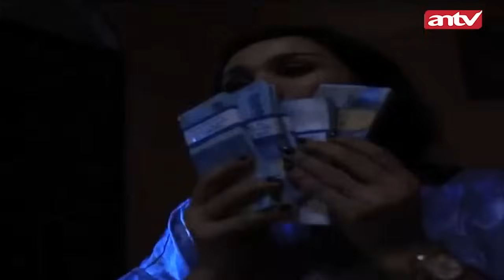Ganjaran Pahit yang Diterima Penyiksa Anak Yatim | Jodoh Wasiat Bapak | Eps 185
Lilis (35) tinggal bersama dua keponakan perempuannya, Mawar (10) dan Dinda (6). Sejak kedua orangtua Mawar dan Dinda meninggal dunia, Lilis sering menyiksa kedua keponakannya itu dan merasa hidupnya direpotkan oleh mereka. Sampai akhirnya Lilis mengusir Mawar dan Dinda pergi, dia tidak mau lagi mengurus kedua keponakannya itu, padahal Dinda saat itu sedang sakit-sakitan.

Mawar dan Dinda kelaparan di jalanan, bingung tak tahu tempat tujuan. Kondisi Dinda yang makin parah menyebabkan dirinya meninggal dunia. Adam yang menemui mereka di jalan, akhirnya membawa Mawar dan jenazah Dinda ke rumah Lilis. Namun Lilis malah mengusir Adam dan tak mau mengurus kematian keponakannya.